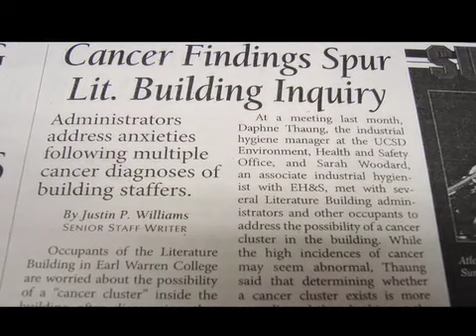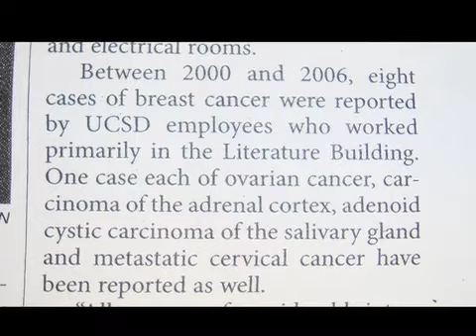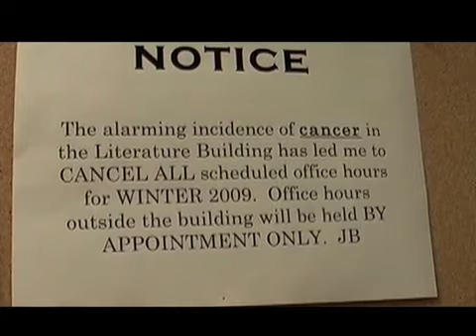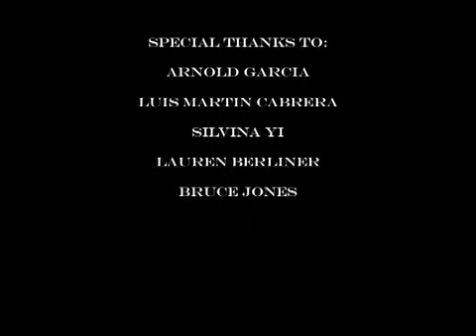UCSD Cancer Literature Building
Video made for my documentary class.